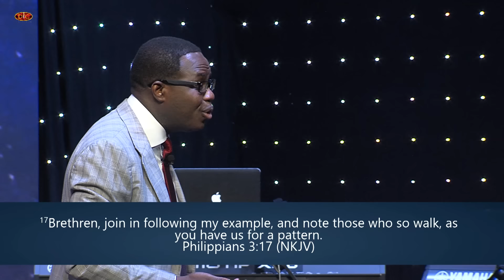The Law of Mentorship I | Toye Ademola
It is a delight to have you here today. In life it is very important to have mentors that will help you to succeed in life! After having the Holy Spirit as your main mentor, He will also align you with people that will help move you forward. Be Blessed as you watch.

Would You Like To Give Your Life To Jesus? Please Click This Link, Fill The Form
Would You Like To Know More About Us?

Toye Ademola is the presiding pastor of Dominion International Center, a dynamic, fast-growing, multi-racial church. He is also an author and motivational speaker whose incredible passion is to see Christians truly enjoy the fullness of their God-given dominion authority. All through the year, he hosts the Dominion Lifestyle Conference, an inspiring weekend meeting where scriptural principles for success are taught and caught! Toye speaks regularly in churches and conferences around the world. He has held meetings in North and South America, Europe, Asia, and Africa